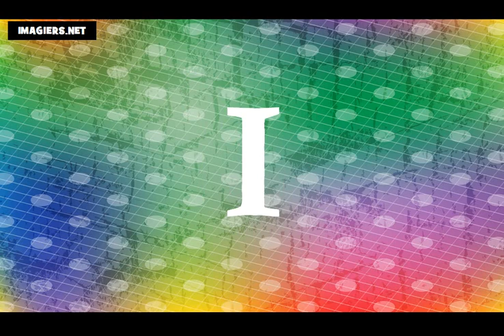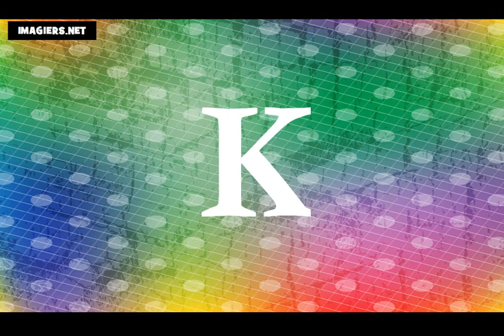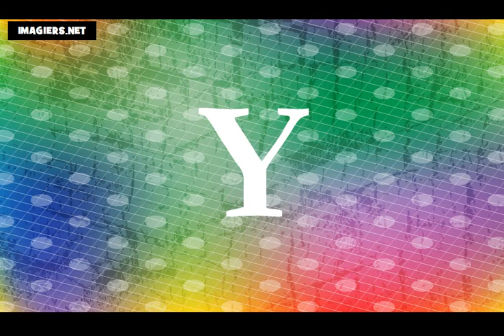เรียนรู้ภาษาฝรั่งเศส = ตัวอักษร